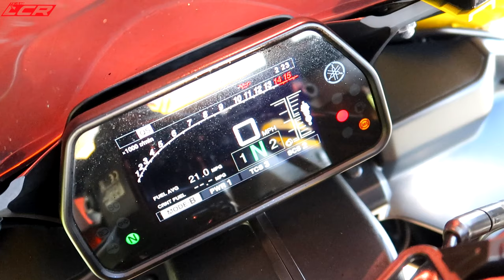2016 Yamaha R1 Review | All About The Noise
At my recent visit to Wheels Motorcycles I spied this little yellow beauty in the used bike section. The big bang R1 is a bike I've never had the opportunity to ride before so here goes!

LCR Stickers are back!

Filming Equipment Used:

Camera Primary - GoPro Hero 4 Silver
Secondary's - GoPro Hero 4 & 7 Black
Intercoms - Sena 30k \ Cardo PackTALK BOLD

LC